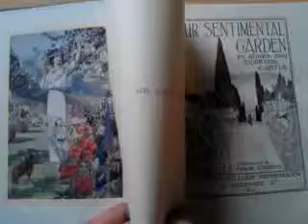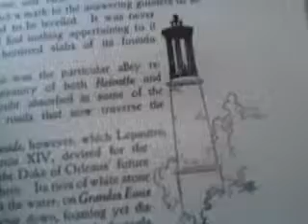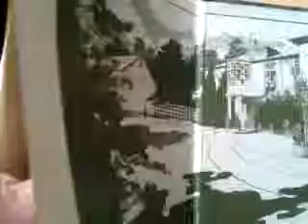RARE EXQUISITE 1915 ILLUSTRATED BOOK: 'OUR SENTIMENTAL GARDEN' - SURREY INTEREST